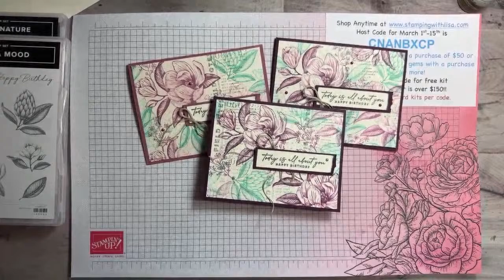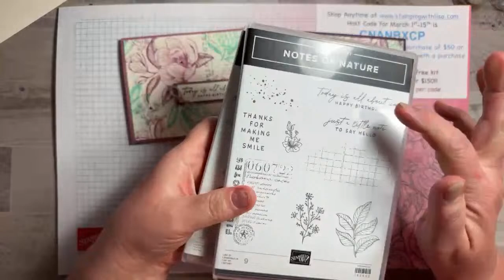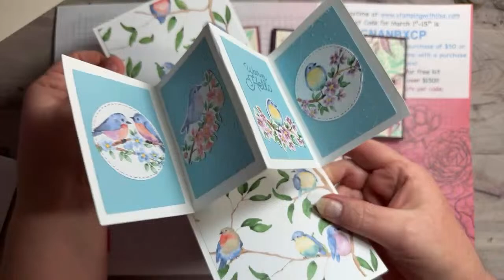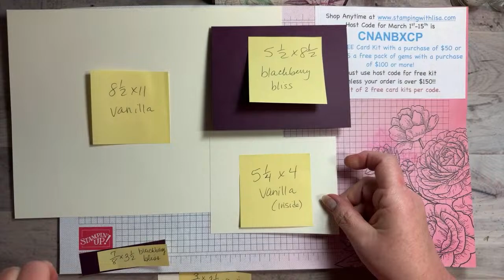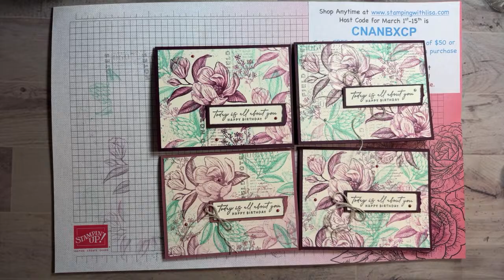One Sheet Wonder Time!! With Magnolia Mood!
In this video, I will show you how to create these gorgeous card by doing a one sheet wonder with the  Magnolia Mood and Notes of Nature stamp sets from Stampin UP!

**Christmas kitchen towels

**Christmas wooden circle ornaments

WALMART!